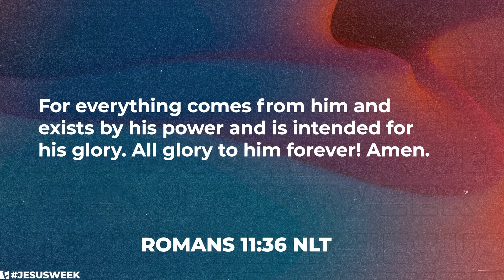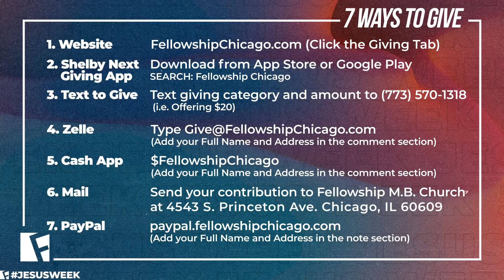"Jesus Week" Dr. John Faison Sr. Tuesday March 30, 2021